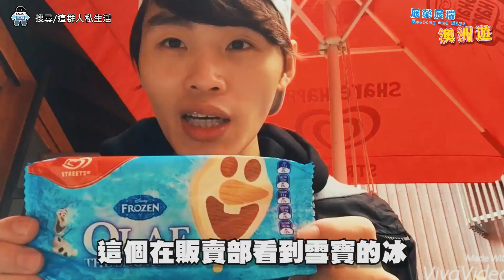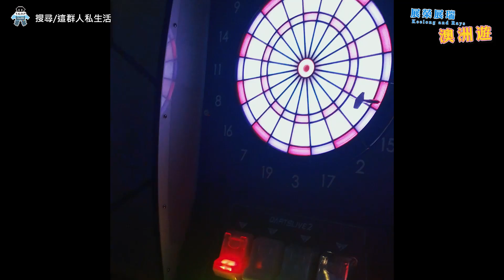群人生活X展榮展瑞Keelong and Rays│澳洲遊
哈囉，這是我們這群人的第二頻道！未來將會送上各種群人私生活和全新內容和大家見面喔！
請大家也要不吝嗇的訂閱喔。

這是我們第一支生活頻道！！！請大家多多支持分享！！

澳洲的拉丁語是「未知的南方大陸」，這次來這邊探險，不僅空氣新鮮，舒適的天氣讓人不想好好放鬆一下都不行呢！放鬆之於還是不忘要來搞笑一下，真的是感受到了澳洲動物的熱情，袋鼠不要阿

註：純屬娛樂，請勿當真。